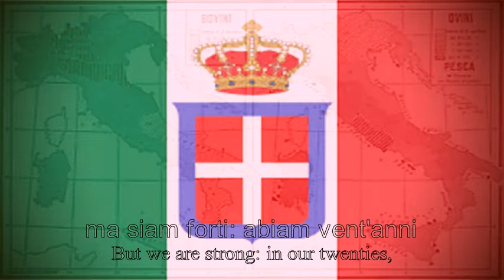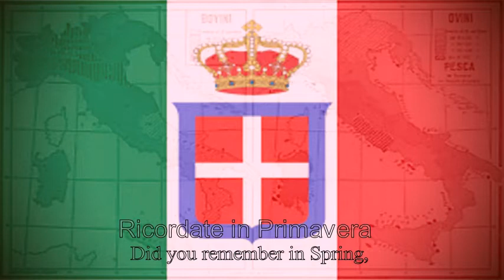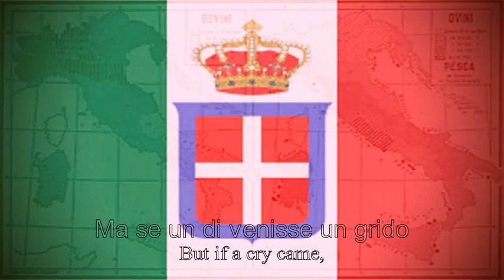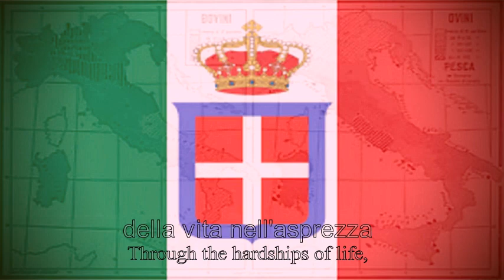'Giovinezza' - 1909 Original Version - Rare